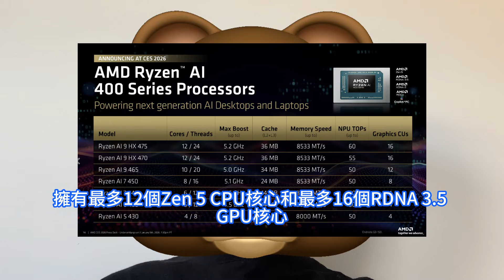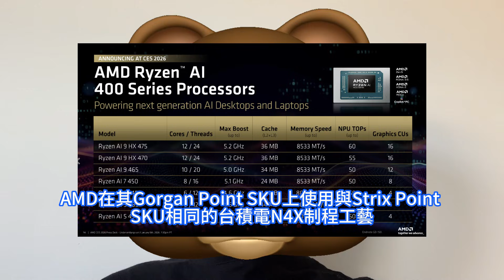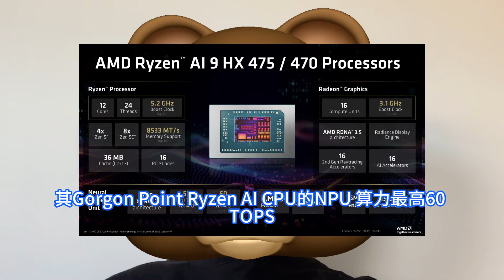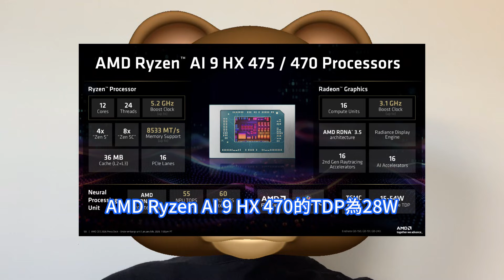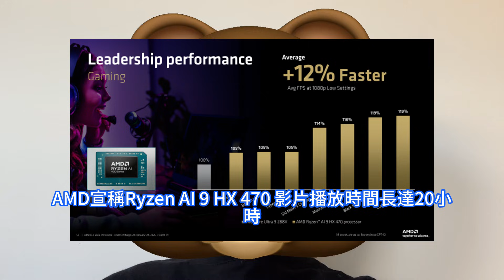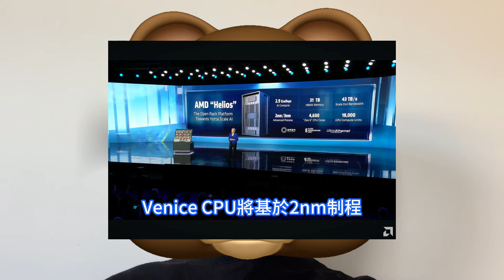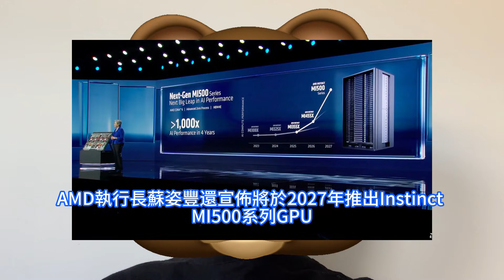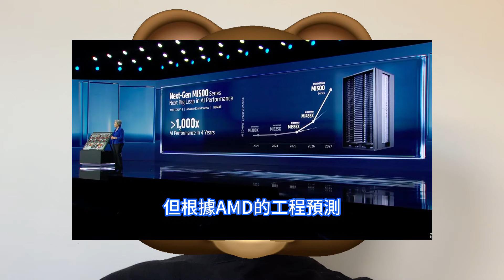怒投核彈！AMD突釋出下代2nm晶片超王炸MI500，AI400卻玩起「改名戰未來」。台積電N4X制程工藝加持，Zen 5和Zen 5c核心混合配置。yottaFLOPS級資料中心，千倍提升。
AMD在今年CES 2026，正式發表了代號為Gorgon Point的面向筆電的 Ryzen AI 400 系列處理器。在遊戲效能方面，AMD Ryzen AI 9 HX 470 的RDNA 3.5 GPU相比英特爾英特爾Lunar Lake Core Ultra 9 228v的 Xe2 iGPU提升12%。AMD執行長蘇姿豐還宣佈將於2027年推出Instinct MI500系列GPU，預計將提供高達1000倍的AI效能提升。